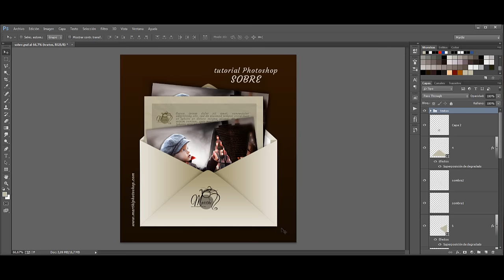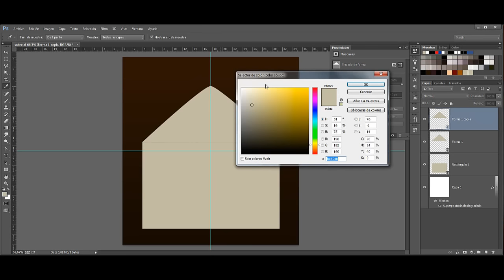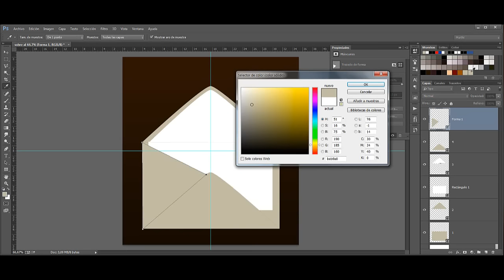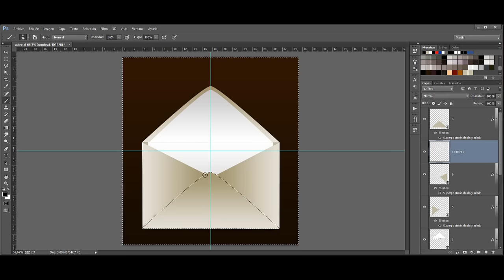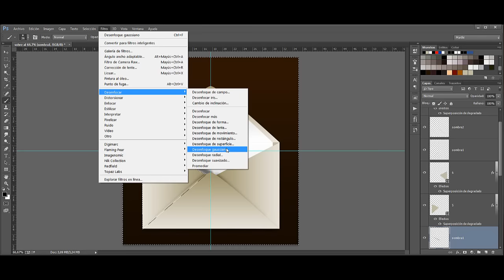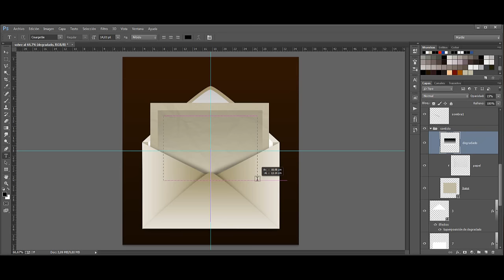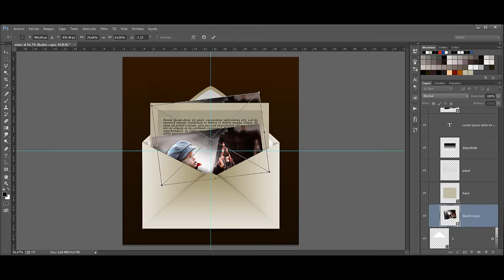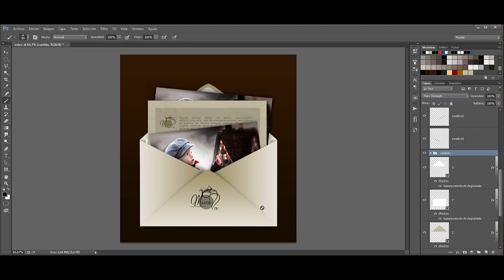tutorial Photoshop "SOBRE"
Hoy vamos a hacer un sobre partiendo de cero, en esta ocasión en materiales solo hay un pincel, el resto lo creamos con photoshop. En principio es un sobre para web, lo puedes usar para muchas cosas Newsletter, Web...etc. Yo también lo hice para un menú de restaurante y lo imprimí con un resultado estupendo. Vamos al tema.